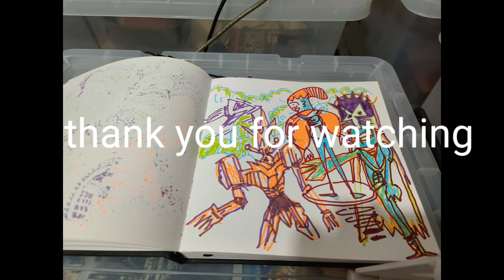Let's draw with Ohuhu markers